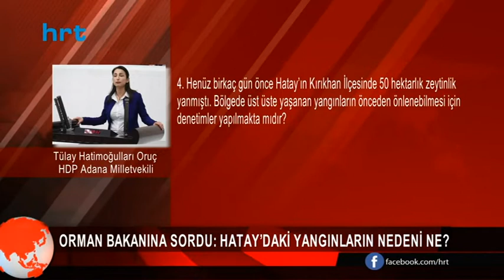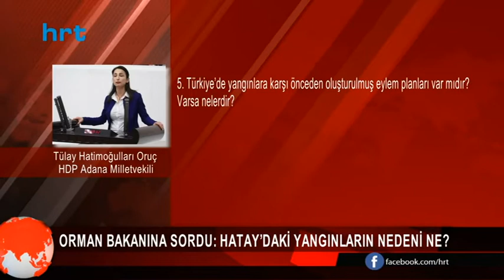Orman Bakanına sordu: Hatay’daki yangınların nedeni ne?